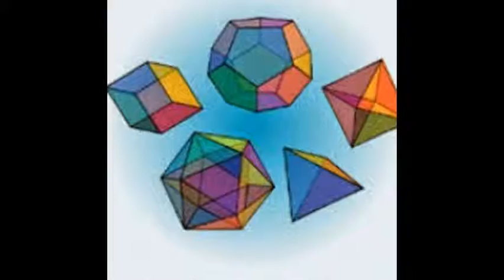Best Experienced Eminent Expert IGCSE,IB,GCSE,Cambridge Edexcel Maths tutor all Grades students